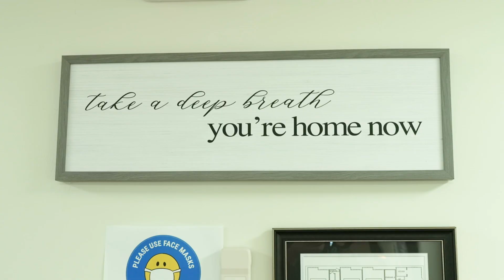Tour of Sawpit Senior Apartments in Port Chester, I